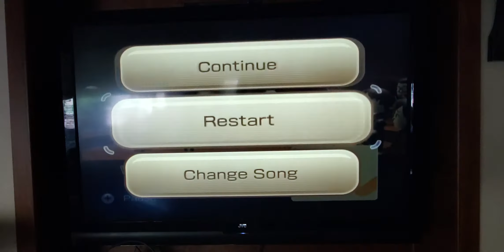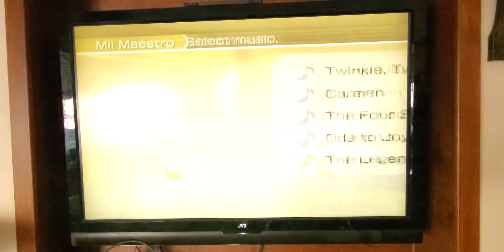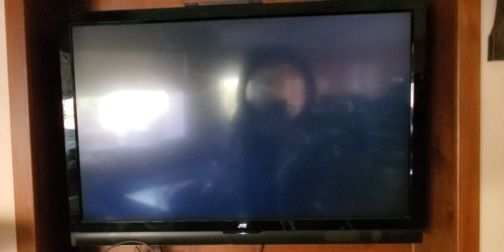Me conducting and beat boxing to the Mii Maestro songs on Wii Music